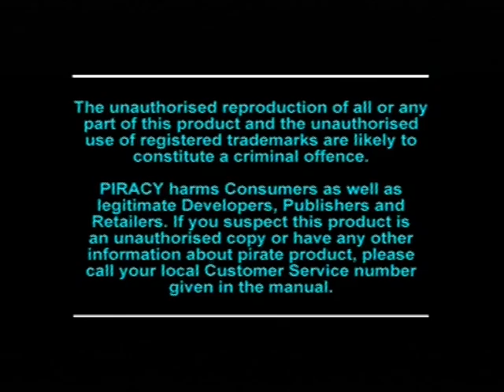[Ps1] Introduction du jeu "Epidemic" de l'editeur Genki (1996)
Voici l'introduction du jeu video Epidemic publié par Genki au cours de l'année 1996 sur Ps1